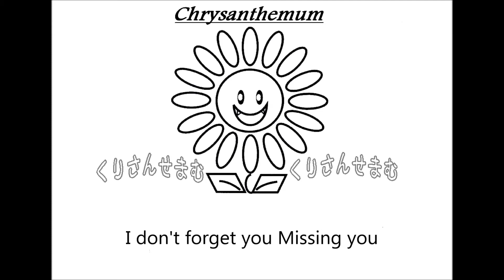CHAGE and ASKA「恋人はワイン色」歌ってみた Vocal制作